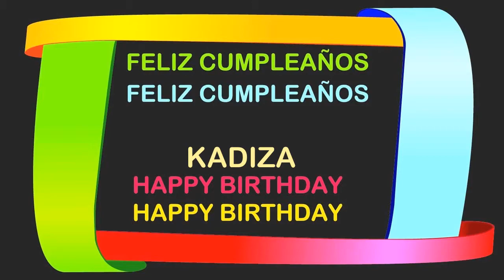Kadiza Birthday Postcards & Postales